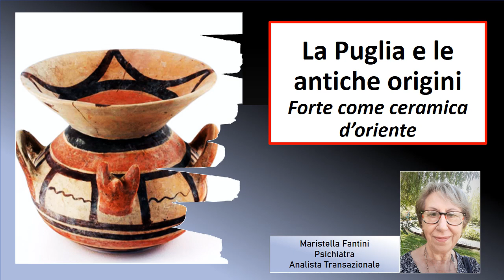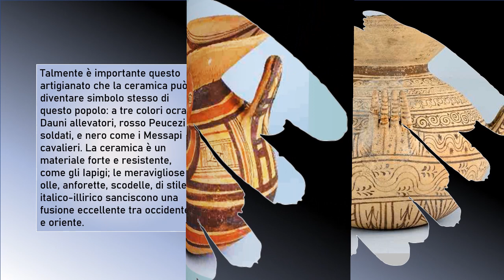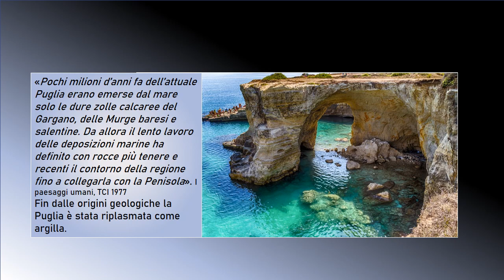La Puglia e le antiche origini. Forte come ceramica d'oriente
Le antiche popolazioni di questa regione erano bravissime a lavorare la ceramica, che può diventare metafora dei suoi splendidi paesaggi, e del carattere dei suoi abitanti!